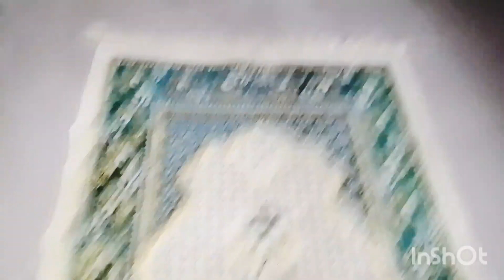My Sunday Evening To Night Routine|| A New Day In My Life|| #*AwaanFamilyOfficial